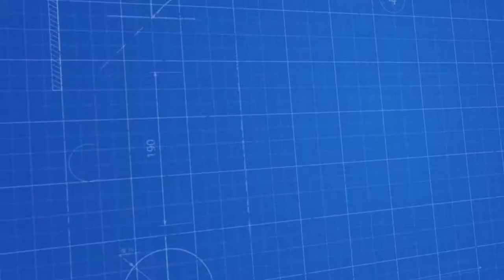Çift Taraflı Etiketleme Makinası - Double Sided Labeling Machine - آلة وضع العلامات على الوجهين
Genel Açıklama;

Çift Taraflı Etiketleme Makinası; kapak kapatma işlemi gerçekleşen daha önceden belirlenmiş ölçüde ki ambalajlar konveyör aracılığı ile etiketleme makinasına gelmektedir. Burada ambalajlara ön düzeltme işlemi uygulanarak ambalajlar etikete paralel hale getirildikten sonra konveyör paletle paralel olarak çalışan üst baskı bandı ile ambalaj tutulduktan sonra bu bölümde ürün ambalajına hassas bir şekilde çift taraflı bir şekilde ambalaja etiketleme işlemini gerçekleştirmektedir. Bereketsan Makinaya ait etiketleme makinaları farklı ürünler ve ölçüler için özel olarak dizayn edilip üretilmektedir. Çift Taraflı Etiketleme Makinası kolay kullanım, makina bakımı ve takıp sökülebilen parçaları sayesinde temizliği konusunda ön plana çıkmaktadır.

Makina Özellikleri;

• Çift Taraflı Etiketleme Makinası 20m/dakika etiketleme işlemi yapma kapasitesine sahiptir.

• Bakımı ve temizliği kolay sökülüp takılabilen parçaları sayesinde çok basittir.

• Makina üzerinde kullanılan tüm parçalar standart normlara uygundur.

• Dolum ve kapatma işlemi uygulanan ambalajların hızlı ve seri bir şekilde etiketlenmesini sağlamaktadır.

• Etiketlenmesi istenen çeşitli ürünler için farklı dizaynlar üretilebilmektedir.

• Makina üstünde bulunan PLC panel sayesinde elektronik ayarlar anlaşılabilir ve kolay programlanabilir yapıdadır.

• Kolay sökülüp takılabilen etiket rulo sistemi sayesinde zamandan tasarruf sağlanabilmektedir.

• Makina köşeli, yassı şişe ve kutuların çift tarafına sticker etiket yapıştırır.

• Aynı zamanda etiketleme işlemi yapılacak farklı ürünler arasında geçiş ayarları kolay bir şekilde yapılabilmektedir.

• Makina gövdesi paslanmaz (AISI 304) olup gerekli bazı aksamlarda gerekli görüldüğü taktirde çelik ve plastik kullanılmaktadır.

• Etiket hız ayarı, konveyör hız ayarı ve diğer bütün ayarlar makina üzerinde bulunan dokunmatik ekran ile kontrol edilebilmektedir.

• Gıda, kimya, tekstil, ilaç, kozmetik gibi bütün sektörlerde ki her türlü plastik, cam, metal ambalajlara sticker etiket yapıştırma işlemi yapmaktadır.

Etiketlenebilecek Ürünler;

Çift Taraflı Etiketleme Makinası; ilaç, kozmetik, gıda, kimya, hijyen vb. sektörlerde ürün ambalajının etiketleme işlemini hassas bir şekilde yapan makinadır.